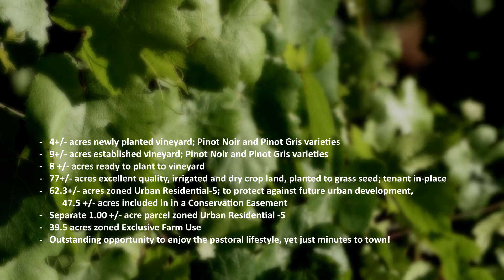Elliott Equestrian farm & Vineyard NB